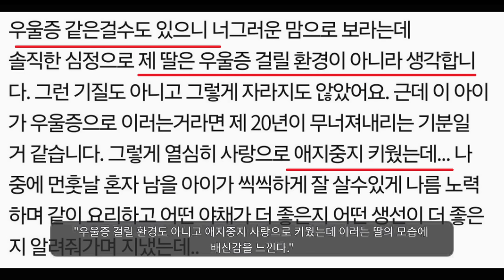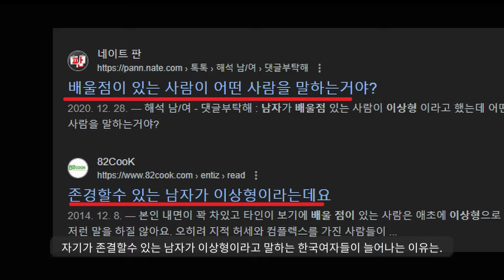노처녀를 둔 부모님의 절규ㅋ